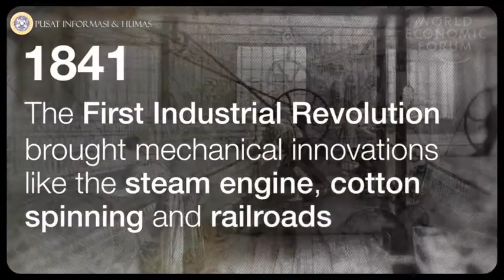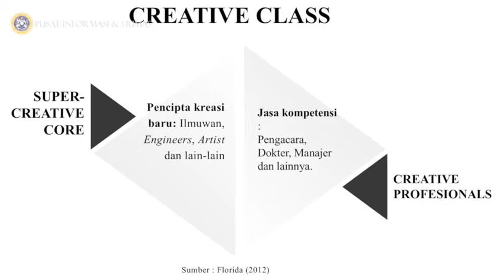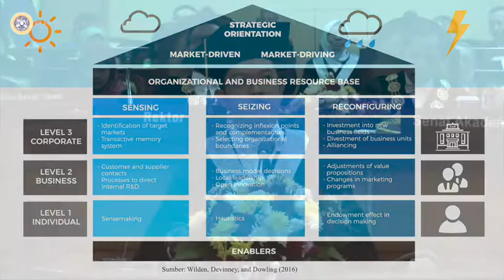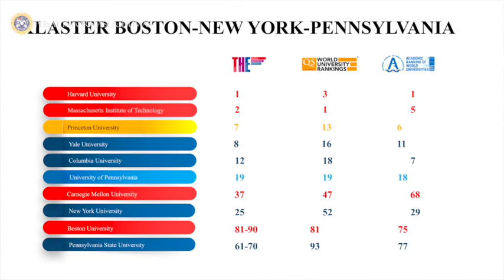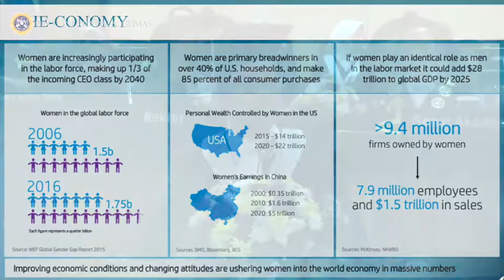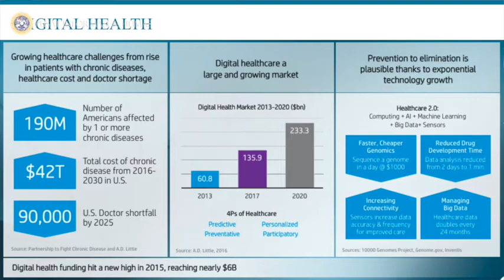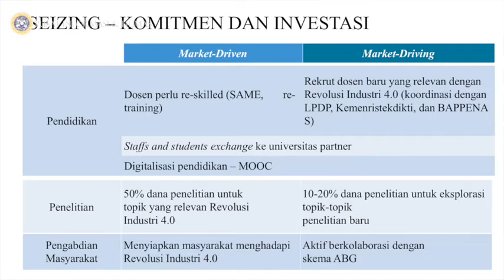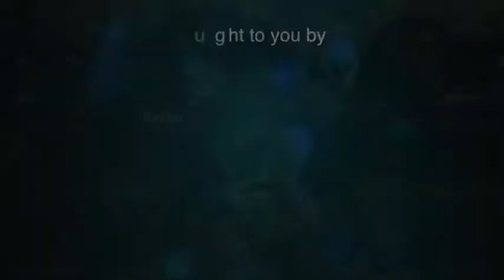Orkestrasi Kapabilitas Dinamis Untuk Meningkatkan Daya Saing Bangsa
Orasi Ilmiah oleh Prof. Badri Munir Sukoco, S.E., MBA., Ph.D saat pengukuhan Guru Besar Universitas Airlangga